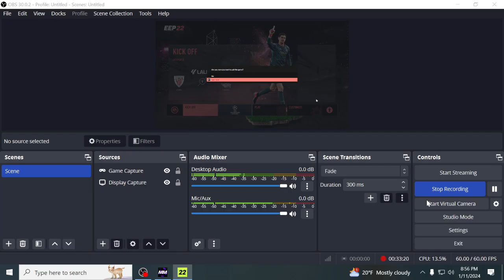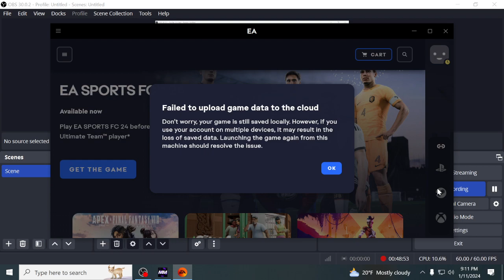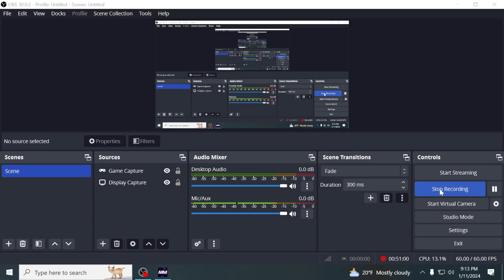MAnchester City vs Galatsaray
Champions League Group B round 3